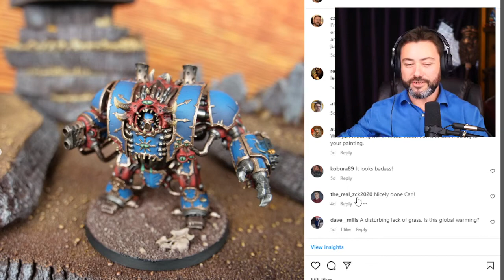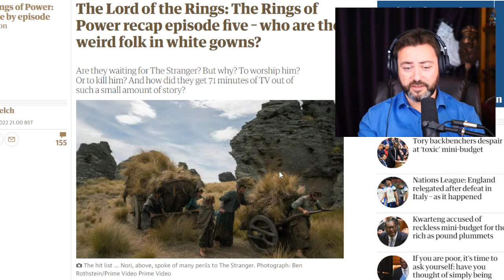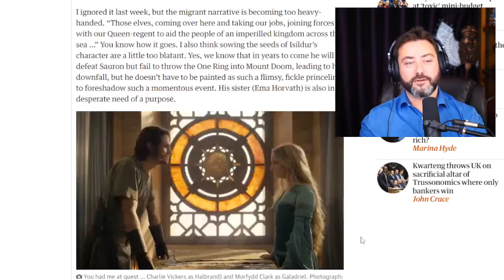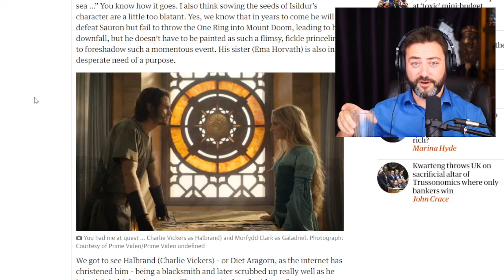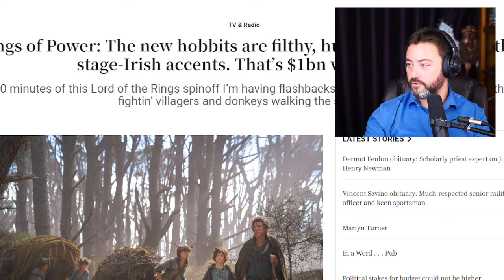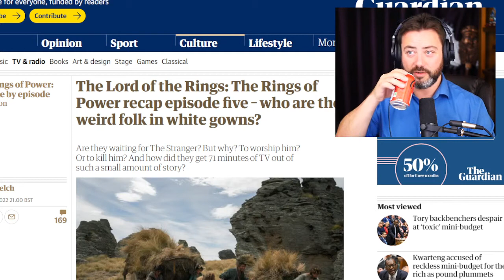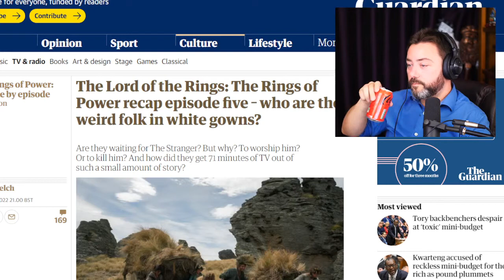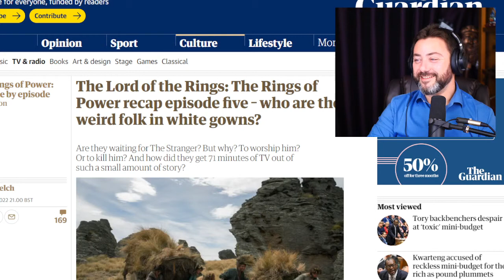I'm so done with Rings of Power Sargon Of Akkad Archive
Sargon of Akkad 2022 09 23 deleted livestream archive of ra1l7tKUwg4